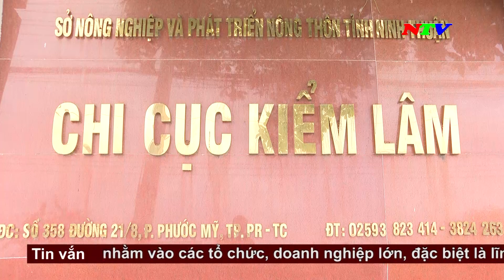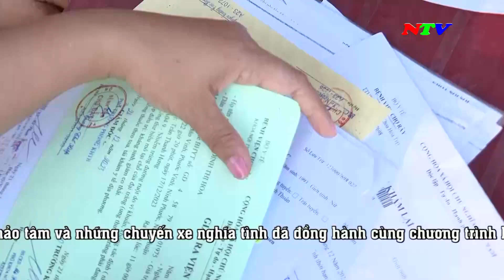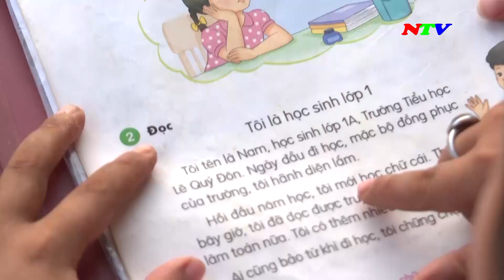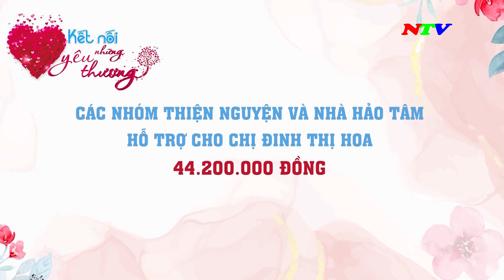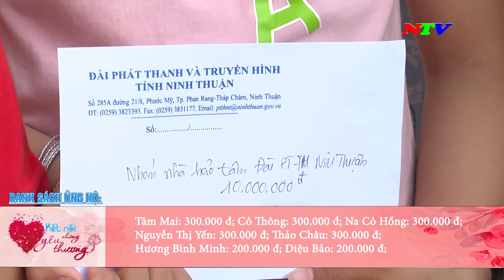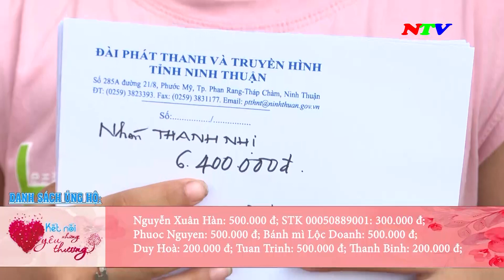Thời sự 19h45 - 31/03/2024 | NTV